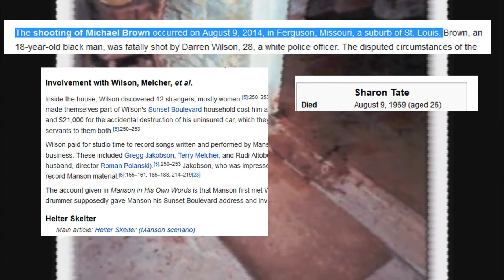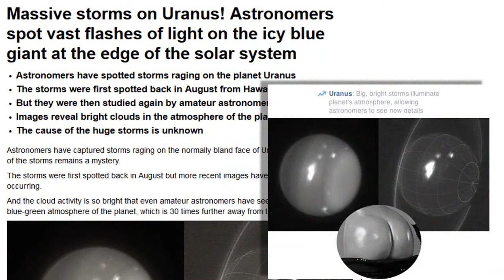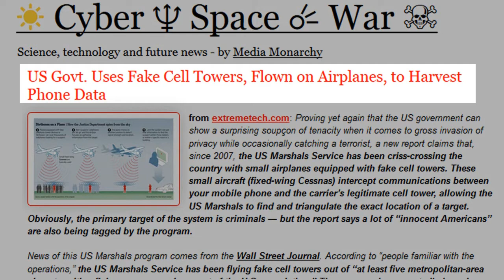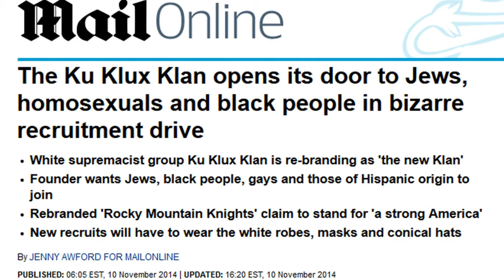Feast for the Kelipot [Sync Quick News 05]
The week in sync five minutes or less